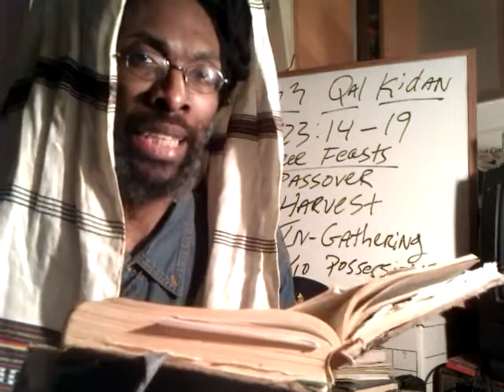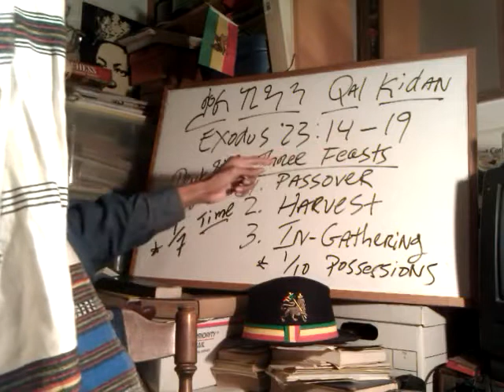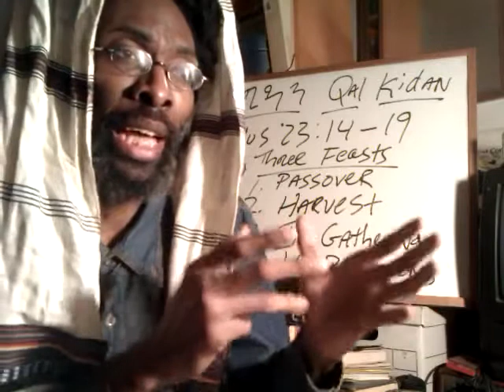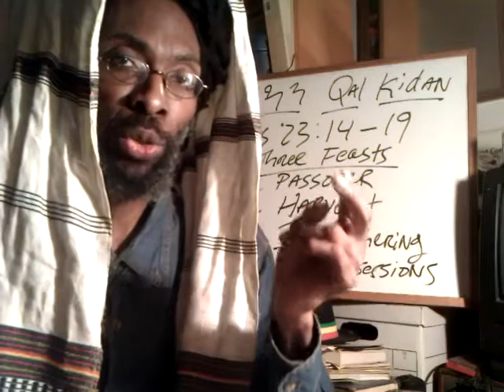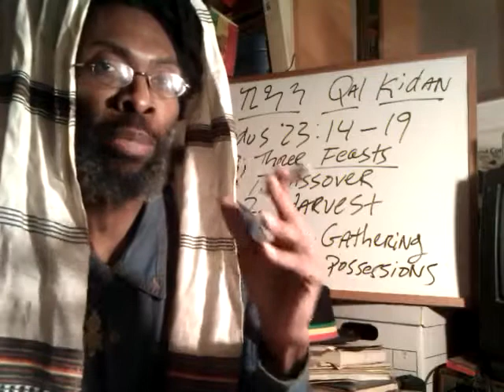Black Jews & the Hebrew Lunar New Year 5772 - RAS TAFARI ROSH HA-SHANAH Pt1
RAS TAFARI ROSH HA-SHANAH Pt1: Black Jews & the Hebrew Lunar New Year 5772 - Wendim Yadon

RAS TAFARI ROSH HA-SHANAH pt1 Black Jews & the Hebrew Lunar New Year 5772 - Wendim Yadon "Haile Selassie I" Ras Iadonis Tafari Lion of Judah Society

Pt2 RASTAFARI ROSH HASHANAH: Yom Terua, Khnum's Shofar & Church Out of EGYPT Mysteries
Pt3 RASTAFARI ROSH HASHANAH: SHOFAR Trumpets of Jah's Judgment & New Testament